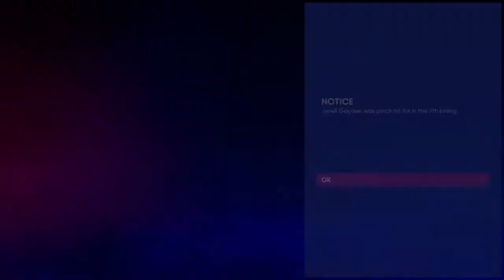AAA Futures All-star Game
The elite 3B makes his AAA Futures All-star Game appearance to showcase an sample of things to come